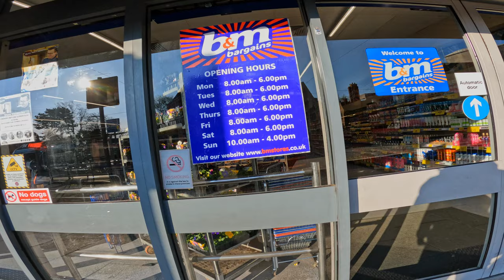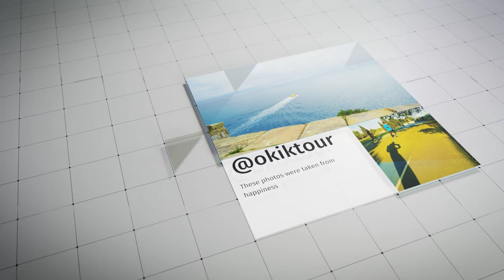Street Photography at Beeston Nottingham UK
This is street photography at Beeston Nottingham UK in evening time.